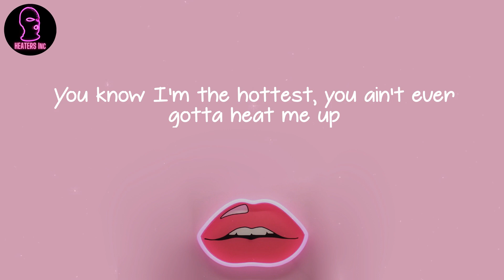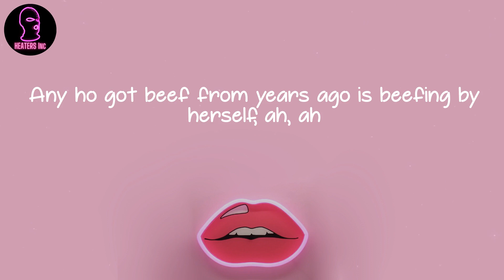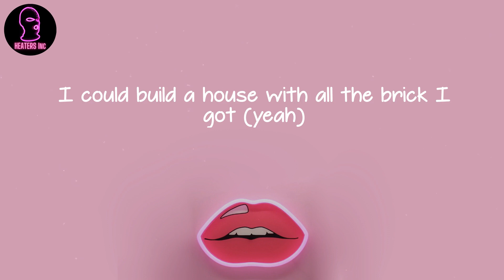Megan Thee Stallion - Body (lyrics)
🪐 Lyrics Body Megan Thee Stallion:
Real hot girl shit
Ah
Body-ody-ody-ody-ody-ody-ody-ody
Ody-ody-ody-ody-ody-ody-ody (mwah)
Body-ody-ody-ody-ody-ody-ody-ody (ah, ah, ah ah)
Ody-ody-ody-ody-ody-ody-ody
Body crazy, curvy, wavy, big titties, lil' waist (yeah, yeah, yeah)
Body crazy, curvy, wavy, big titties, lil' waist (mwah)
Body-ody-ody-ody-ody-ody-ody-ody
Ody-ody-ody-ody-ody-ody-ody
Look at how I bodied that, ate it up and gave it back (ugh)
Yeah, you look good, but they still wanna know where Megan at (where Megan at?)
Saucy like a barbecue but you won't get your baby back
See me in that dress and he feel like he almost tasted that (ah, ah, ah)
You know I'm the hottest, you ain't ever gotta heat me up
I'm present when I'm absent, speakin' when I'm not there
All them bitches scary cats, I call 'em Carole Baskins, ah
Body-ody-ody-ody-ody-ody-ody-ody (ah, ah, ah)
Ody-ody-ody-ody-ody-ody-ody (ah, ah, ah)
Body-ody-ody-ody-ody-ody-ody-ody
Ody-ody-ody-ody-ody-ody-ody (baow, baow, baow)
Body crazy, curvy, wavy, big titties, lil' waist (yeah, yeah)
Body-ody-ody-ody-ody-ody-ody-ody
Ody-ody-ody-ody-ody-ody-ody (ah, ah, ah, ah)
I'm a hot ebony, they gon' click it if it's me (if it's me)
All my bitches been gettin' these niggas through the quarantine (yeah)
Bitch, I'm very well, on my shit as you could tell
Any ho got beef from years ago is beefing by herself, ah, ah
If we took a trip on the real creep tip (yeah)
Bitch, rule number one is don't repeat that shit (don't repeat that shit)
Rule number two, if they all came with you
They better know exactly what the fuck they came to do (yeah, yeah, yeah, whoa, whoa)
Body-ody-ody-ody-ody-ody-ody-ody (hey, hey, hey, hey, hey, hey)
Ody-ody-ody-ody-ody-ody-ody (yeah)
Body-ody-ody-ody-ody-ody-ody-ody
Body-ody-ody-ody-ody-ody-ody-ody (whoa, whoa)
The category is body, look at the way it's sittin' (yeah)
That ratio so out of control
That waist, that ass, them titties (that waist, that ass, them titties)
If I wasn't me and I would've see myself, I would have bought me a drink (hey)
Took me home, did me long, ate it with the panties on (ugh, ugh, ugh)
I could build a house with all the brick I got (yeah)
Bitches spend a lifetime tryna get this hot (tryna get this hot)
And if her head too big, I could make that pop
I'm not the one to play with like a touch-me-not, ah
Body-ody-ody-ody-ody-ody-ody-ody (yeah, yeah, yeah, yeah, yeah, yeah)
Ody-ody-ody-ody-ody-ody-ody (ah)
Body-ody-ody-ody-ody-ody-ody-ody (ah, ah, ah, ah, ah)
Ody-ody-ody-ody-ody-ody-ody (ah)
Body crazy, curvy, wavy, big titties, lil' waist (yeah, yeah, whoa)
Body crazy, curvy, wavy, big titties, lil' waist (whoa, whoa)
Body-ody-ody-ody-ody-ody-ody-ody
Ody-ody-ody-ody-ody-ody-ody (hey, hey, hey, ah)
Ody-ody-ody-ody
Mwah